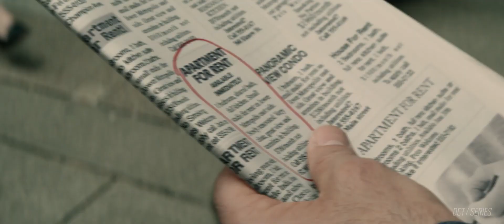Superman y Lois 1x11 - Clark usa el traje por primera vez | (LATINO)